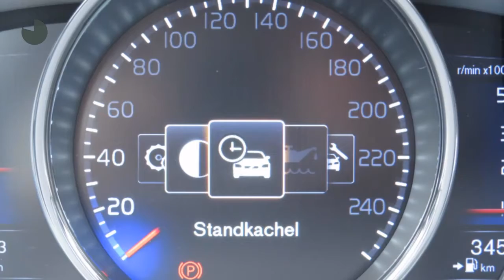Volvo XC60 D4 181pk Geartronic R-Design Scandinavian Bus